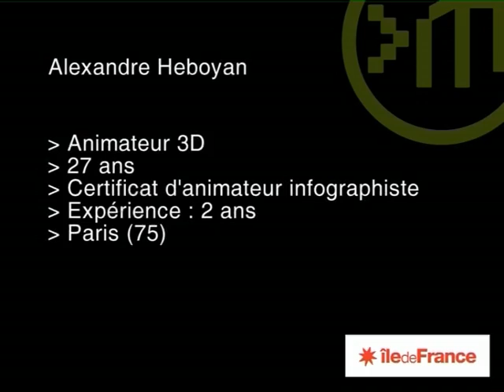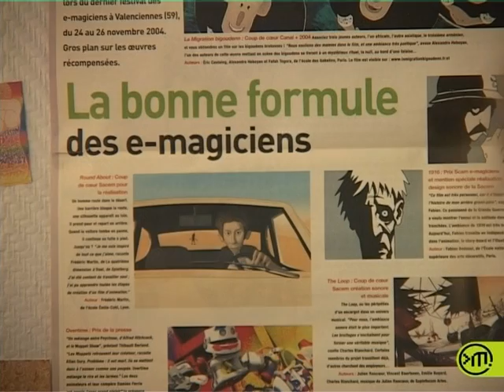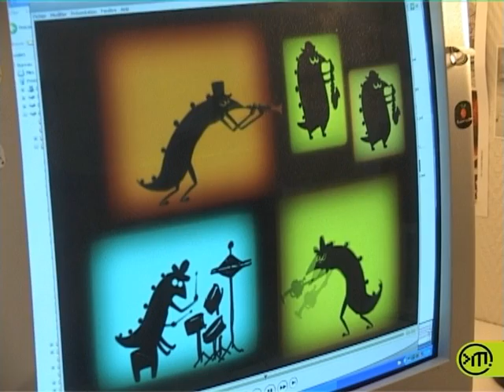Animateur 3D / Animatrice 3D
Le jeu vidéo est une véritable industrie avec des enjeux économiques forts et des postes spécifiques. L’animateur 3D n’est pas là pour jouer !